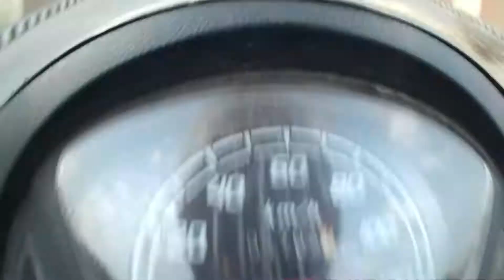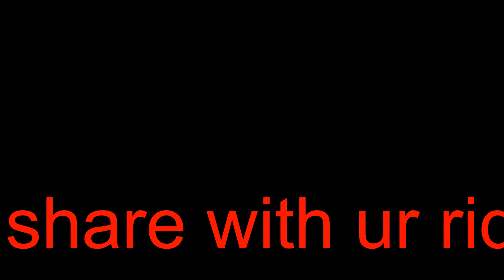Solo Street race 1 | Fast Riding scooty | Honda Aviator | Part 1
HONDA aviator
My camera angle sucks every time. 😢
Don't lose focus.Don't show off( or over confidence). Don't ride to impress others, ride to express yourself.
Learn the traffic at new roads.
Ride/drive fast ONLY when you are in a HAPPY mood.